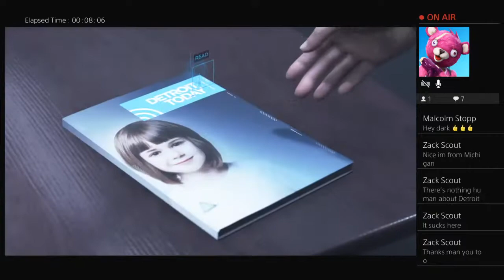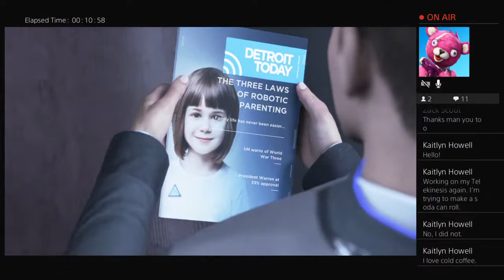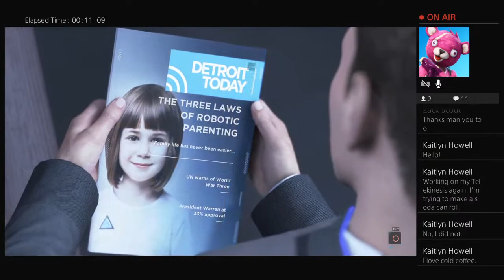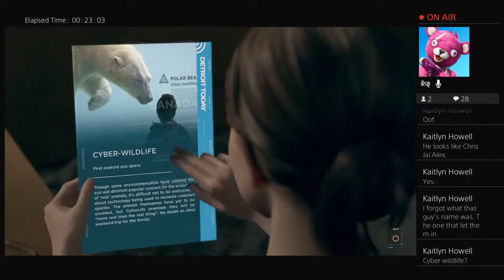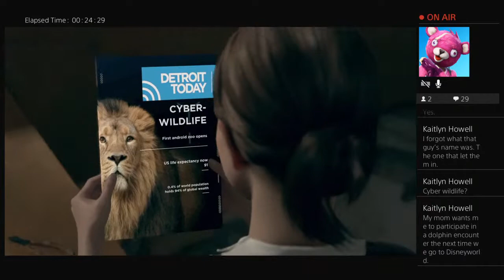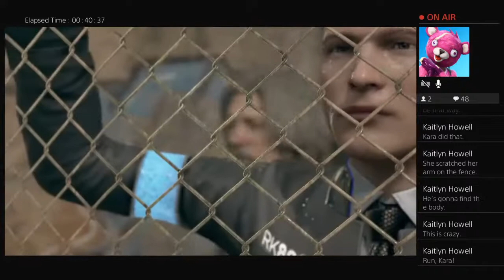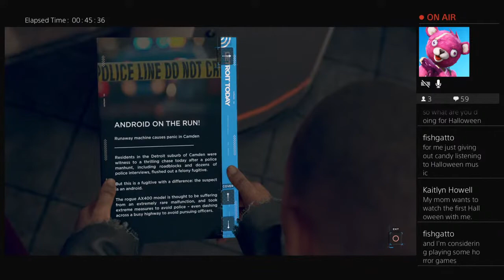DETROIT BECOME HUMAN Blind Playthrough part 3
On this channel we do all kinds of things relating to horror, Memes, gaming livestreams and other random funny stuff

Thanks for checking the channel out

Dark-